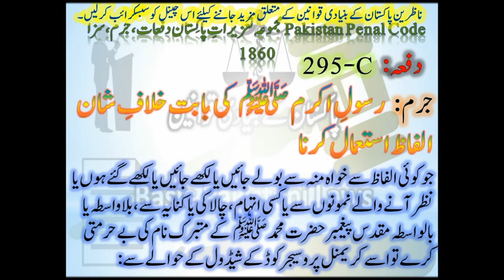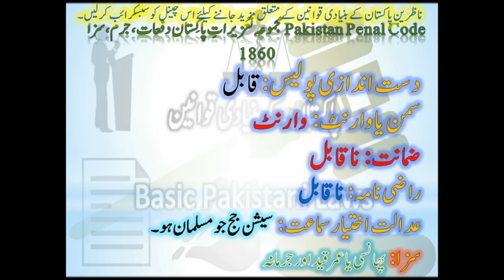Section 295-C of Pakistan Penal Code | Use of derogatory remarks in respect of the Holy Prophet PBUH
Banking Laws
Civil Laws
Consumer Protection Laws
Corporate Laws
Cyber Laws
Environmental Law
International Law (Public & Private)
Islamic Banking
Islamic Jurisprudence
Judgment Writing
Labour Laws
Muhammadan Law
Constitutional Law
Company Laws
Constitutions of Various Countries
Contract Act
Criminal Laws
Electronic Crimes
Forensic Science
Interpretation of Statutes
Islamic Interpretation
Islamic Laws
Jurisprudence
Land Laws
Legal Advice,
Free Legal Aid,
Free Lawyers,
Legal Advice,Free Legal Aid,use of derogatory remarks in respect of the holy prophet pbuh,pakistan penal code,use of derogatory remarks etc. in respect of holy personages,in respect of the holy prophet,pakistan,constitution of pakistan,blasphemy law in pakistan,pakistan penal code 1860,in respect of holy personages,pakistan penal code in urdu,pakistan penal code section 298 b in urdu,is there a concept of blasphemy in islam,punishment of blasphemy,law,legal,urdu